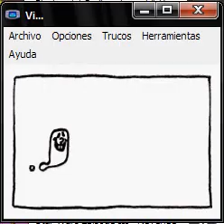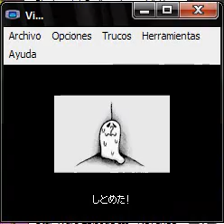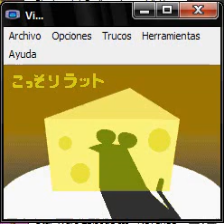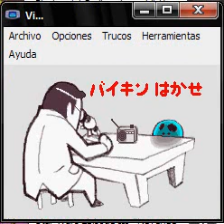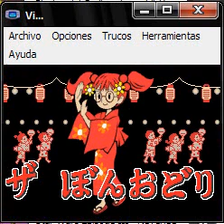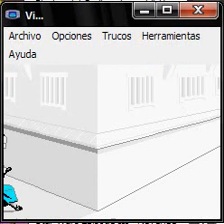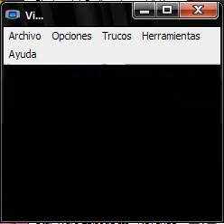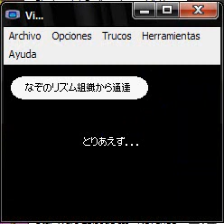Rhythm Tengoku (Concurso de Figolon) por Capture1Ditto Parte 2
Uessa! se vino la parte 2, a ver cuando grabo la 3. La final del Virtual Bart la dejo para cuando termine este concurso porque es re dificil y la quiero practicar bien